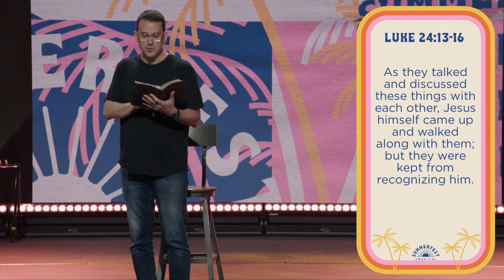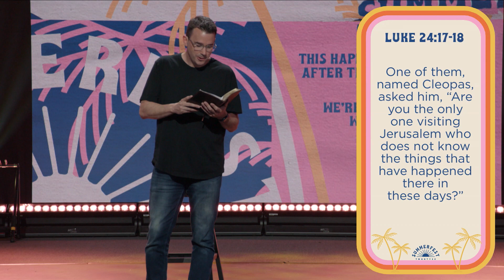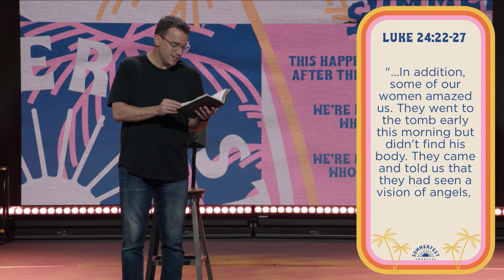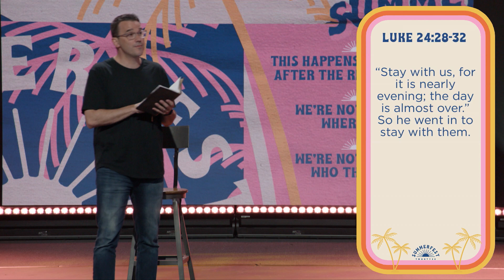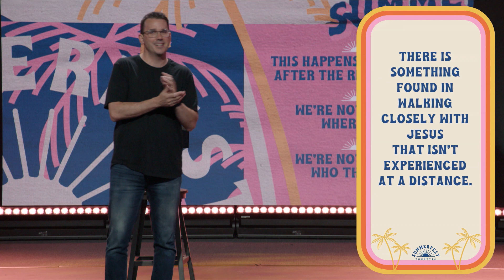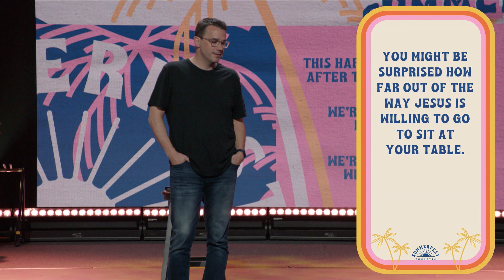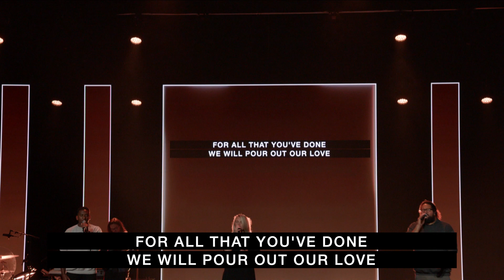How Do I Find Passion And Purpose In My Faith? | SUMMERFEST | Chris Nichols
When was the last time your heart was burning with passion? Perhaps during an amazing event or in conversation with a special individual? Why does our relationship with faith sometimes lack excitement and feel stagnant? Why does Christianity sometimes seem so dry and boring? If Christianity feels stale to you, is lacking purpose, or passion, this message from Chris Nichols will inspire you to take action.

GET CONNECTED:

The Anything's Possible Podcast: anythingspossible.tv